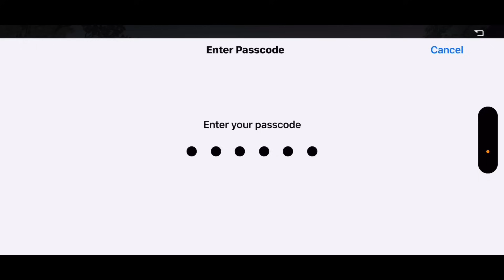Bgis the Grind Erangle & Miramar Pov + Funny Ending | Solo 11Finishes | X7Mizoram